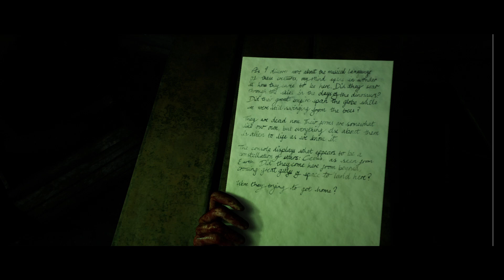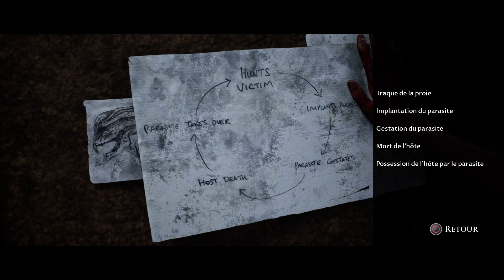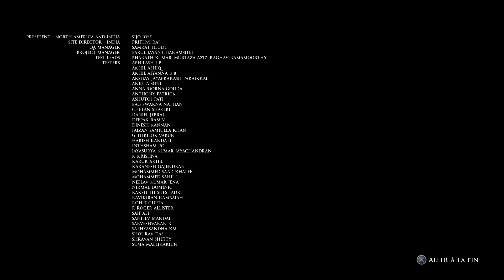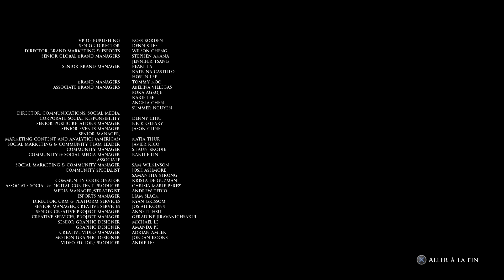The Dark Pictures Anthology: House of Ashes - Épisode 12 sur 12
Bienvenue dans les Ténèbres : The Dark Pictures Anthology: House of Ashes - Épisode 1 sur 12 ! Plongée immersive dans un jeu d'horreur et de survie, avec des créatures cauchemardesques, des choix cruciaux, et une histoire terrifiante. Rejoignez-moi dans cette aventure effrayante, pleine de suspense et de mystères à résoudre. Ne manquez pas cette première partie épique dans les profondeurs de la terreur !